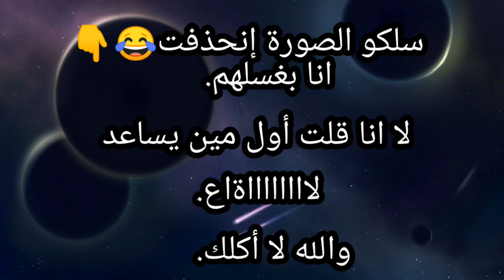يوميات بنات الحلقة ؛ 1 🍃✨ ( الفيديو فيه تحشيش😂) الوصف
السلام عليكم اليوم انت صائم 🌚
نشأ الله تكونو بخير
أتمنى لكم صياما مقبولا وأجرت موصولا
رمضان مبارك

أعلم أني حطيت أغاني أستغفر الله
لأن الفيديو كان لازم أنزله يوم الأربعاء لاكن المساحة عندي كثيرة تلهيك كنت مظطرة أمسح بعض الملفات
بس نزلته الحمد الله 🌚😮
ورح أنزل الحلقة 2 من يوميات بناتكم

بعد يوم بس في السهرة أمنتج عليهم وبس
رمضان كريم

وصحة فطوركم 💖💖💖

1-0 meme gacha club,
mr. rejected 2 gacha club,
gacha club 30th june,
mr rejector gacha club 3,
playing gacha club at 3am,
gacha club fnaf 3,
6 x 3 gacha club,
4 elements gacha club,
4 dias para gacha club,
4k gacha club,
4 dias pro gacha club,
fnaf 4 gacha club,
gacha club 50 slots,
gacha club level 5,
5 gacha club outfit ideas,
memories maroon 5 gacha club,
top 50 gacha club memes,
5pm meme gacha club,
dj level 5 gacha club,
50 gacha club outfit ideas,
6x3 meme gacha club,
fnaf 6 gacha club,
6×3 meme gacha club,
toxic 1/6 gacha club yuri,
6 balas gacha club,
default 6 gacha club,
6 trucos para gacha club,
gacha club 7 rings,
gacha club iphone 7,
7 second riddles gacha club,
gacha club hamilton in 7 minutes,
gacha club manuela 74,
7 rings tradução gacha club,
7 years tradução gacha club,
7 rings gacha club,
gacha club on iphone 8,
8 glitches in gacha club,
8 trików do gacha club,
8 dias para gacha club,
gacha club 90 slots,
top 9 gacha club memes,
911 song gacha club,
gacha club 95 pronto,
gacha club esta 95 pronto,
gacha club está 99 pronto,
gacha club esta 92 pronto,
911 glmv gacha club,
قصص قاشا اشياء غريبة بقاتشا كلوب ' ماسونـ/ـية ⁦⚠️⁩❕. ؟ | 𝟲 𝗧𝕙𝕖 𝕤𝕥𝕣𝕒𝕟𝕘𝕖𝕤𝕥 𝕥𝕙𝕚𝕟𝕘𝕤 𝕚𝕟 𝔾𝕒𝕔𝕙𝕒 أشياء غريبة تصير بقصص قاشا لايف!! // أشياء ماحد ذكرها من قبل